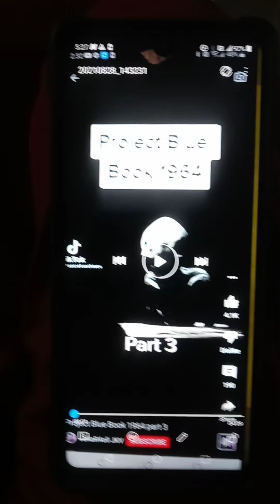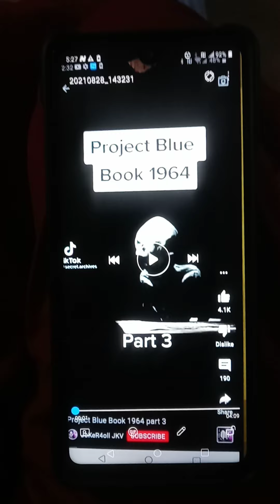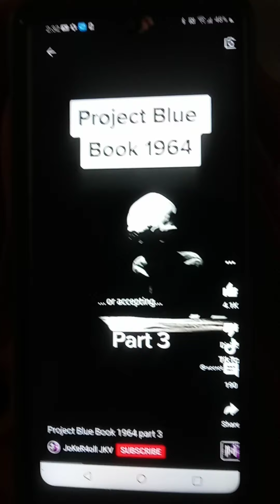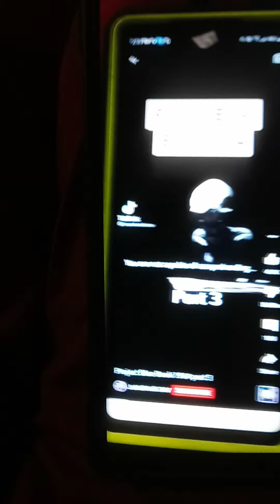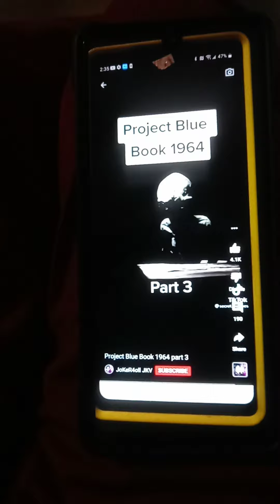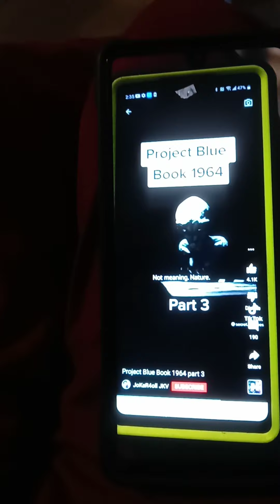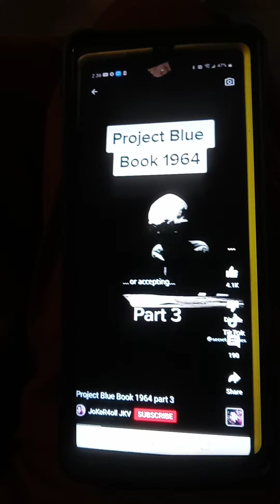shift 31 fast track to Freedom from the illusion of life and death in our 3 divisionAL ECM Matrix